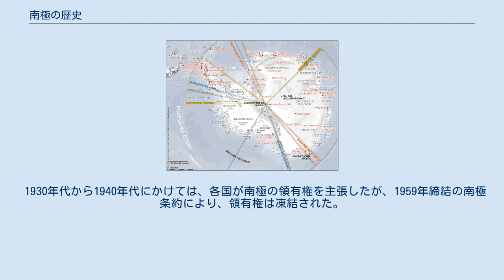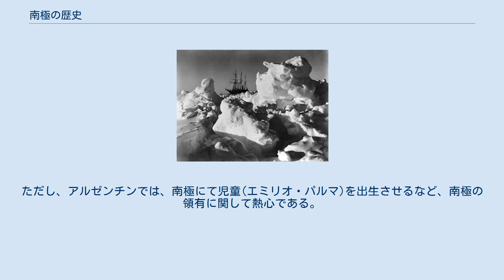南極の歴史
人類における南極の歴史は探検史・観測史といってもよい。
南極大陸は約3,000万年前の漸新世から氷床に覆われた厳しい気候の地であり、先住的な居住者は存在していない。
 西ヨーロッパにおいては、南方大陸の伝承が長い間、伝えられていた。
これは、南半球に未知の巨大大陸が存在しているという伝承で、多くの探検家がこの大陸の発見を試みた。
 ギリシャのプトレマイオスが紀元150年ごろに描いた地図には、世界最南端に位置する場所に「未知の南の大陸」が記され、思索的にはギリシア時代には既に南極大陸の可能性が指摘されていた。
 その後南の海で最初に「氷」を見たのはポリネシア人だったとされる。
クック諸島のラロトンガ島に伝わる伝承には「650年、ウィ・テ・ランギオラは南太平洋をカヌーで航海中に暴風雨に流され、氷の浮かぶ海に達した」との記述が見られる。
 1513年作成のオスマン帝国の海軍提督ピリ・ムハメドの地図にウェッデル海からクィンモード・ランドにかけての海岸線が南アメリカ大陸に繋がる形で描かれているように見える。
これが通称ピーリー・レイースの地図であるが、南極大陸を描いたものではなく、地図上のスペースに収まるように南アメリカ大陸の海岸線を描いたものとする解釈が一般的である。
 15世紀の大航海時代に入ると、ヨーロッパ人にとって未知の海域であった南半球への航海が活発に行われるようになる。
フェルディナンド・マゼランが1520年に発見したマゼラン海峡の南側の陸地は当時ティエラ・デル・フェゴ（現在はフェゴ島）と呼ばれ、求めていた南の大陸であろうと考えられていた。
その後1577年、この説はフランシス・ドレークによってティエラ・デル・フェゴはただの島であった事が決定付けられる。
 16世紀後半に入ると各国の航海者が持ち帰る情報を元に新しい地図が作られていった。
ゲラルドゥス・メルカトルによって1569年に出版された地図にはティエラ・デル・フェゴやオーストラリアを含めた「テラ・オーストラリス・ノンドゥム・コグニタ」と名付けられた南の大陸が記されている。
この地図は後世に大きな影響を与え、アブラハム・オルテリウスの地図や日本の「世界地図屏風」などにもその大陸の痕跡は認められる。
 フランスのジャン＝バティスト・シャルル・ブーヴェ・ド・ロジエは、ブーベ島を発見し、多数の卓状氷山の存在を報告した（1739年）。
1772年から1775年にかけてジェームズ・クックが行った探検により、巨大大陸の可能性は否定された。
この探検において、クックは1773年1月17日人類として初めて南極圏に入り（東経39度）、1774年1月30日には西経106度54分で南緯71度10分まで達したが、南極大陸を発見する事は無かった。
 その後も、南方への探検は行われ、1820年に南極大陸が発見される。
しかし、南極大陸の発見者については論争があり、確定していない。
ロシア海軍のベリングスハウゼン、イギリス海軍のエドワード・ブランスフィールド、アメリカ人アザラシ漁師のナサニエル・パーマーのうちの誰かだろうとは推定されている。
彼らによる発見時期は数日程度しか離れておらず、パーマーは1月27日、ベリングスハウゼンは1月28日、ブランスフィールドは1月30日に発見したとしている。
（パーマーはオルレアン海峡にはいり、同海峡の一方は南極大陸であり、パーマーランドと命名した。ブランスフィールドはブランスフィールド海峡を南緯64度30分まで南下、陸地を望見、トリニティランドと命名した。） 1821年2月7日には、アザラシ漁師のジョン・デイビスが、ヒューズ湾で南極大陸への初上陸を行ったと主張している。
但し、これには議論がある。
 流氷に閉じ込められるエンデュランス号 1831年に北磁極の位置が確定すると、南磁極の位置に、科学界の関心が持たれることとなった。
イギリス人のジェームズ・クラーク・ロスは、南磁極を求め、1839年から1843年にかけて南極を探検した。
ロスの観測船は、南磁極に到達できなかったものの、南緯78度まで達し、ロス棚氷やエレバス山、テラー山などを発見した。
 その後、探検は途絶えていたが、1897年にベルギー人のアドリアン・ド・ジェルラシによって多国籍の探検隊がアントウェルペンで結成された。
彼らの探検船ベルジカ (BELGICA) は、1898年2月28日から1899年3月14日まで、約13ヶ月間、氷に閉じ込められ漂流した。
病気により、探検隊に死者が出るなどしたが、探検隊自体の生還には成功している。
南極...